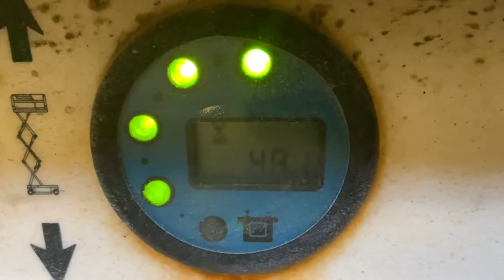Køb Haulotte Optimum 8 på Klaravik.dk (RS)